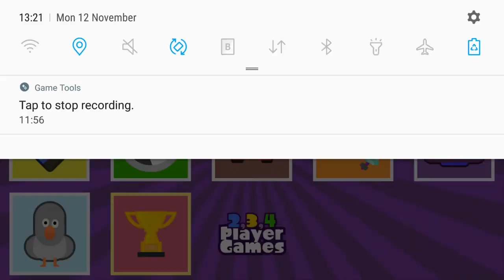2 3 4 Player mini Games Season 2 Episode 7 - Big Snake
Yum!